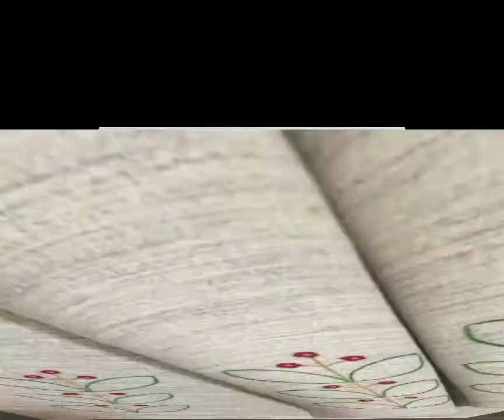New and attractive hand embroidery designs|| handmade embroidery covers bags....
Most beautiful and attractive ideas for hamd embroisery.. Different embroidered table covers, bed sheets, cousion covers, kettle covers and handbags, lutches. Beautiful and amazing color combo of embroidery. Amazing ideas for dresses embroidery.